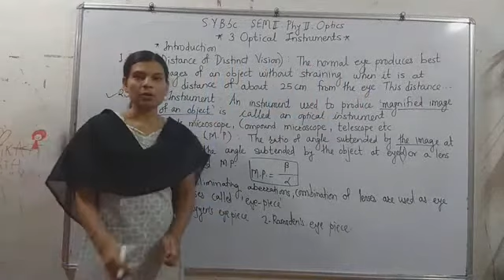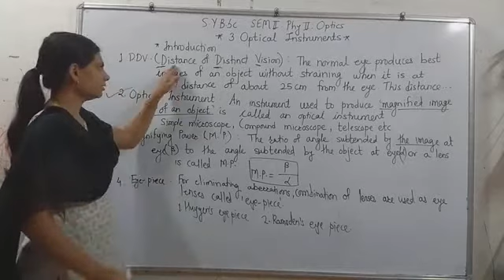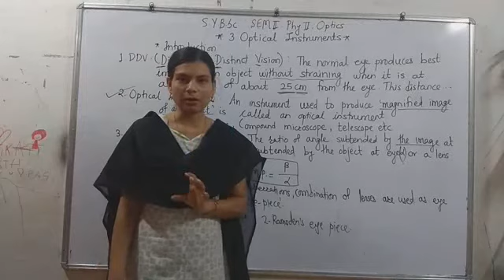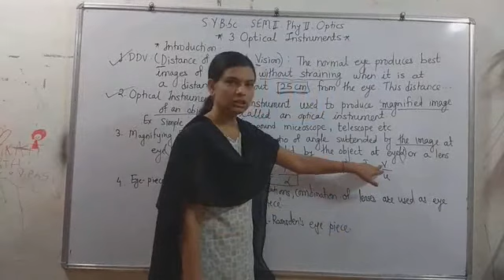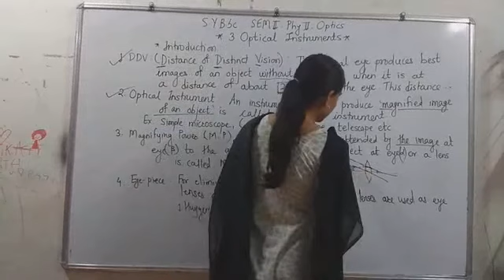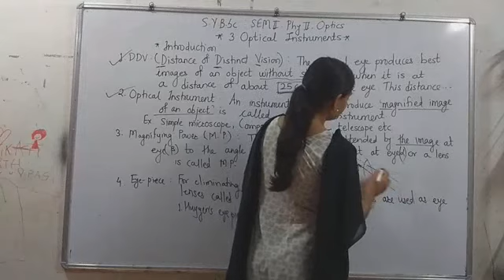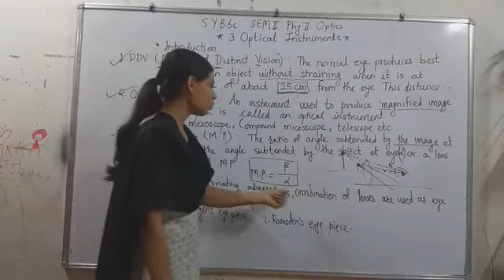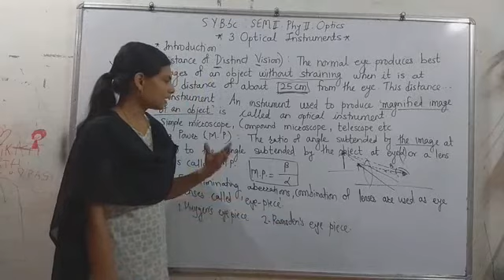S.Y.B.Sc:Part 1:Phy2(Optics):chapt3:Optical Instruments:defination, DDV, Magnifying power,eye-piece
S.Y.B.Sc:Part 1:Phy2(Optics):chapt3:Optical Instruments:defination,
DDV,
Magnifying power,
eye-piece.
Video Lectures For NET,SET, GATE, BSc, MSc.
Lecturewise And topicwise notes For All Exam.
For NEET,MS-CET, JEE, BITSAT, IFMC,ICAR,AIEEA
Expain in Marathi & English Medium.
Useful For all University Semester Exams.